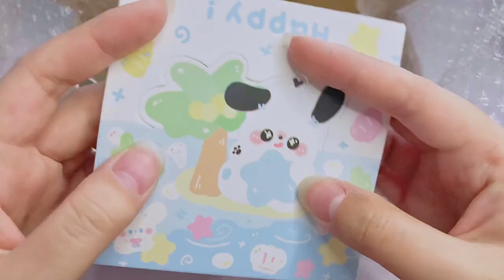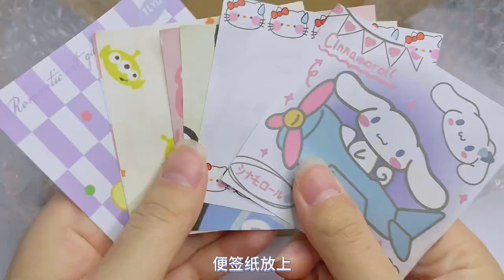繼續打包打包都快來找我買手鏈哇#打包視頻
歡迎來到我們的YouTube頻道！，與我們一起分享和交流！
七分奶兔冰